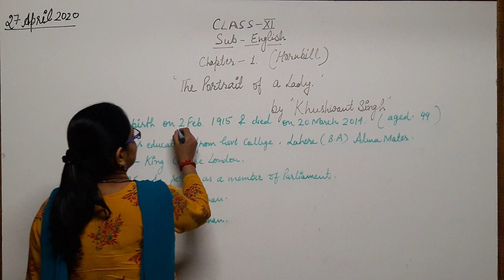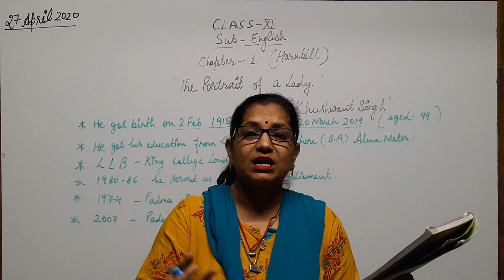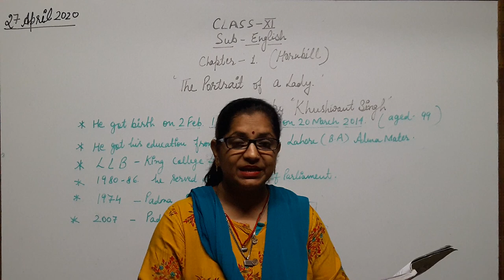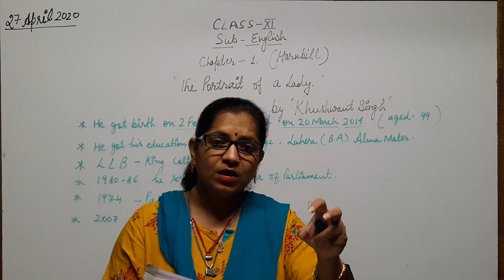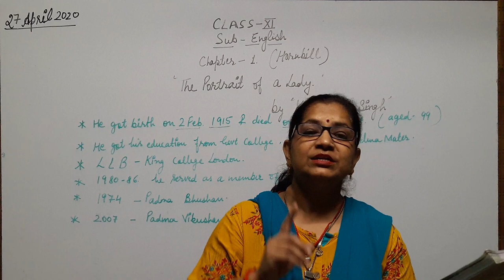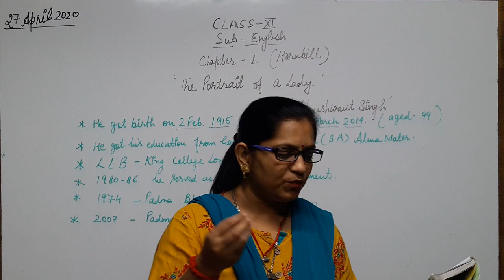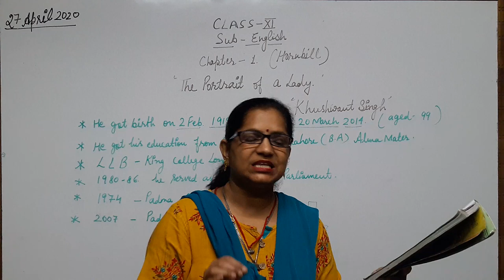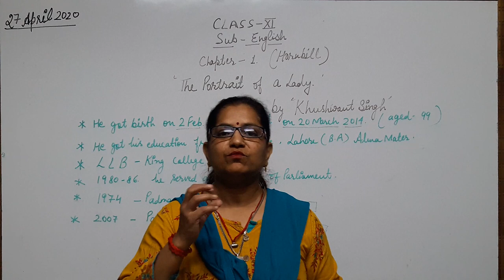Class XI Hornbill - The Protrait of a Lady